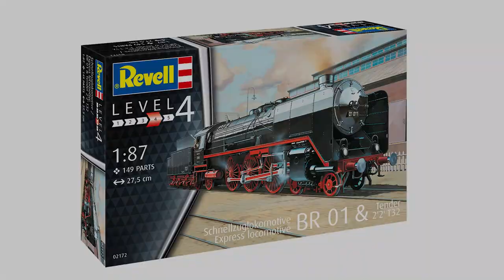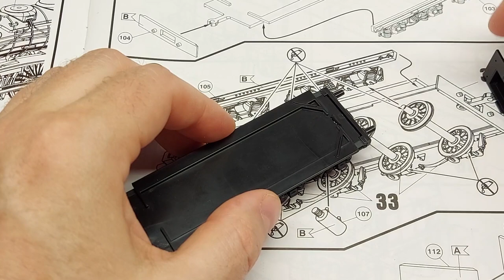BR 01 Locomotive model | Revell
Introducing the BR 01 locomotive model from Revell! This model is perfect for train enthusiasts and modelers of all levels of experience. The locomotive is realistic and fully detailed.

Express locomotive BR01 with tender 2'2' T32 - Revell model kit No 02172. Full build process, construction and painting in 1:87 scale